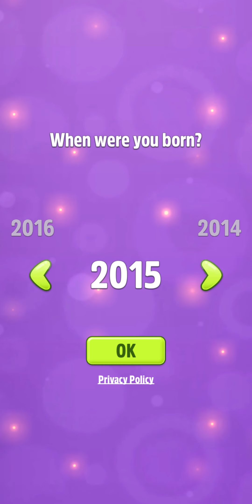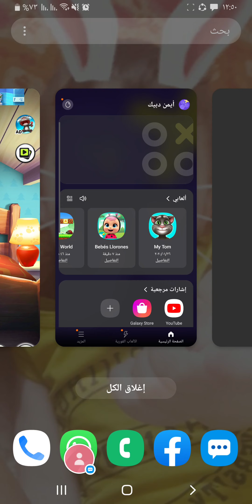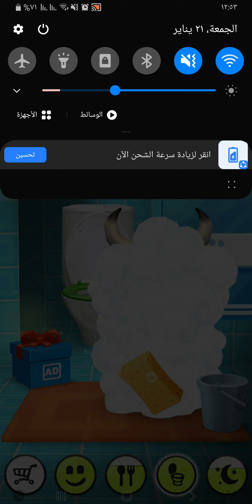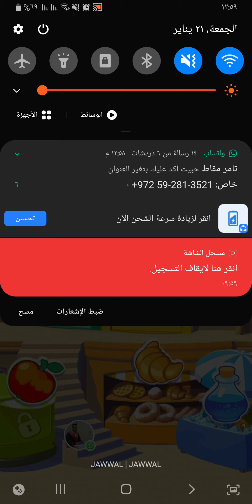🐲 My Talking Tom 💕 New Year Celebrations #2💧 SWEET GIRLS GAMES 💕🌈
Talking Tom is the cat making every day a fun adventure.

Players adopt this virtual pet, keep him happy and help him explore his world.

- Talking Tom can really talk
- Fashion and furniture items to collect
- Mini games add action, adventure and fun
- Travel destinations are waiting to be explored
- Photo albums to be filled with memories
- And more

From Outfit7, creators of My Talking Tom 2, My Talking Tom Friends, My Talking Angela 2 and My Talking Angela.

This app contains:
- Subscriptions which automatically renew at the end of a subscription period unless cancelled. You can manage and cancel your subscription any time via Settings in your Google Play account;

- And more